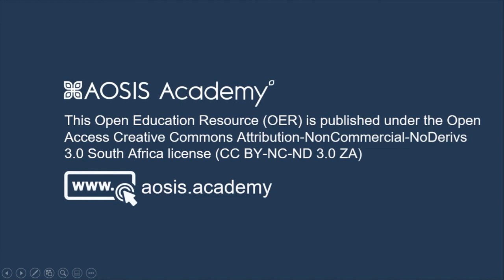BOOK INSIGHTS - Life in Transit: Theological and Ethical Contributions on Migration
Reformed Theology in Africa Series Volume 2

Editors and Presenters:
(1) Riaan Rheeder, Unit for Reformed Theology and the Development of the South African Society, Faculty of Theology, North-West University, Potchefstroom, South Africa
(2) Manitza Kotzé, Unit for Reformed Theology and the Development of the South African Society, Faculty of Theology, North-West University, Potchefstroom, South Africa

This OER addresses migration, a hot-button topic that is under discussion worldwide, and taking place on an unprecedented scale. The issue of migration also affects South Africa, the United States and Germany in a distinctive way. There has been a number of other publications on the topic of migration, but reflections from theology and Christian ethics are often lacking.

This volume contains a variety of contributions from a number of disciplines on the important theme of migration. It is our hope that this volume will contribute to scholarly deliberations, as well as to a more profound theological and ethical reflection on the topic of migration. Simultaneously, we remain conscious that the experience of migration and the themes it raises are much more extensive than one volume can contain. Accordingly, we hope that this volume may play a part in the larger conversation on matters surrounding migration and life in transit, within faith communities and broader.